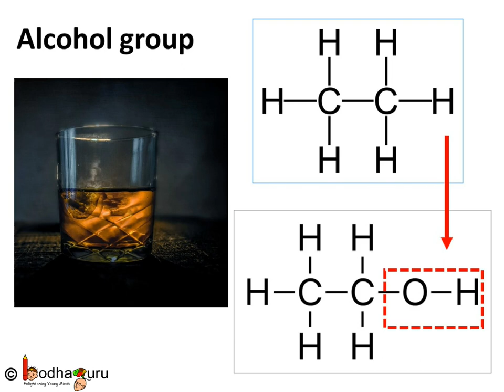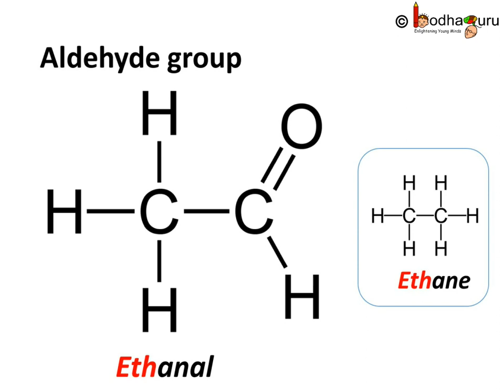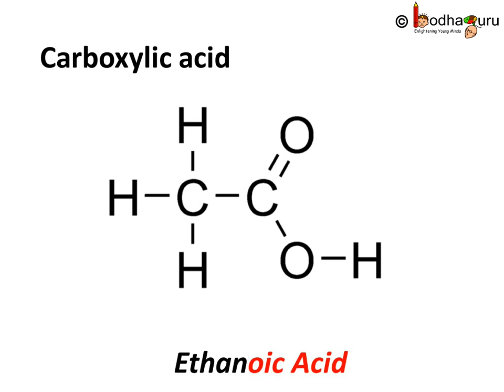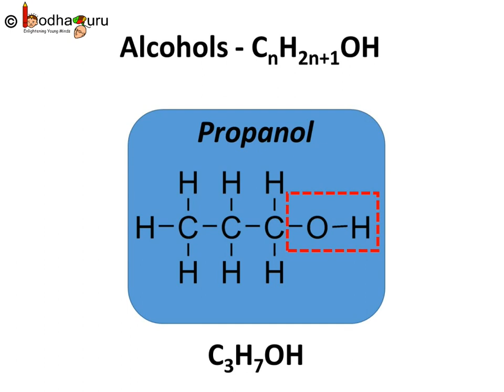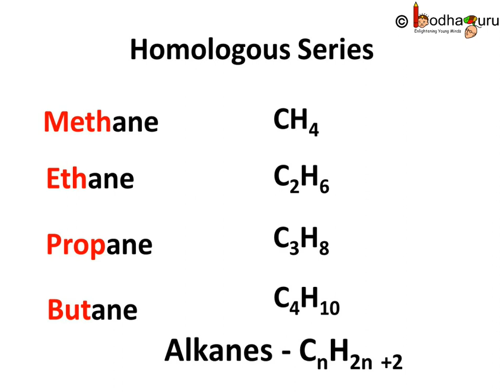कार्बनिक यौगिक – भाग 6 -प्रकार्यात्मक समूह - Functional Group CHO ,CO, COOH Part II - in Hindi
This Hindi video explains the basic properties of organic compounds and explains the idea of functional groups and IUPAC naming of organic compounds with functional groups.

Team BodhaGuru